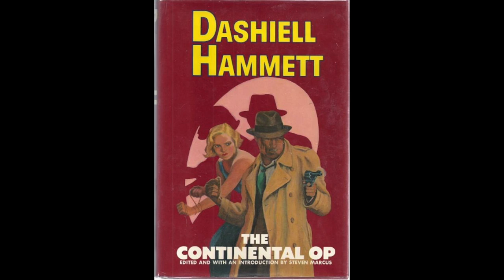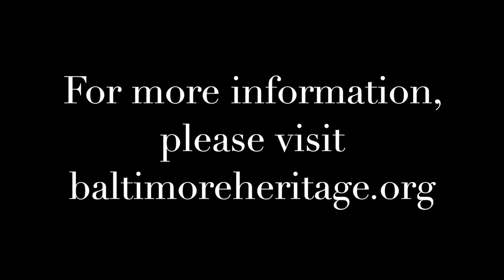Five Minute Histories: Looking Up Downtown on Calvert Street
Today we explore some architectural gems hiding in plain sight! Please enjoy  this new Five-Min Histories, “Looking Up Downtown on Calvert Street.”

This is our series called "Five Minute Histories." Each day, we’ll record a short video about a different historic place in Baltimore and post it on our Facebook page and website. We are honoring Governor Hogan’s request and are doing this from home.